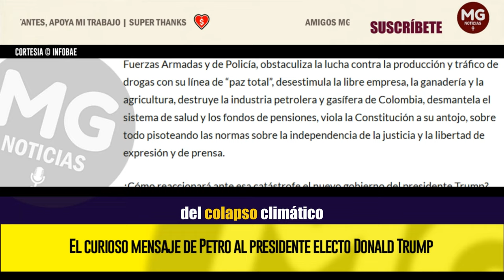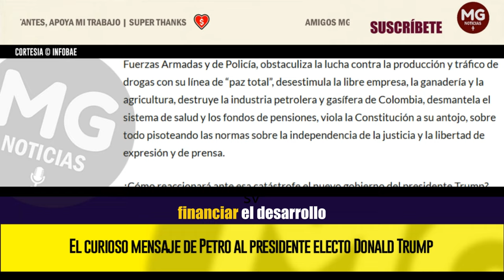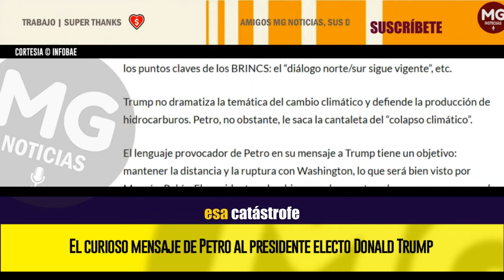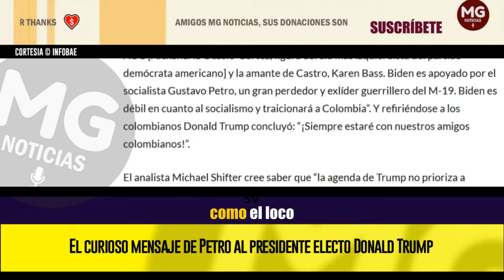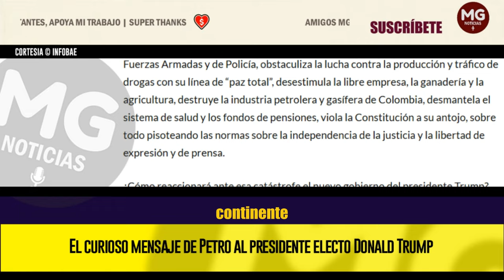EL CURIOSO MENSAJE DE PETRO AL PRESIDENTE ELECTO DONALD TRUMP ⚡ Por Eduardo Mackenzie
A Gustavo Petro le cayó probablemente el cielo en la cabeza cuando supo, el pasado miércoles, que el expresidente Donald Trump había ganado de nuevo, y con un excelente margen, la elección presidencial de Estados Unidos.